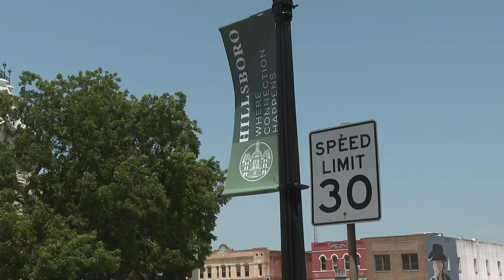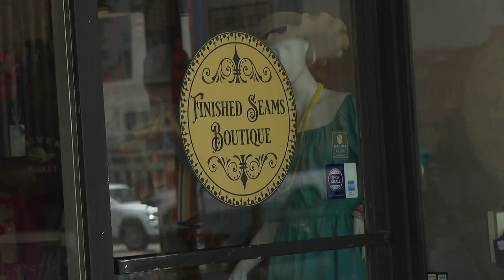Hillsboro expecting to see growth in new businesses